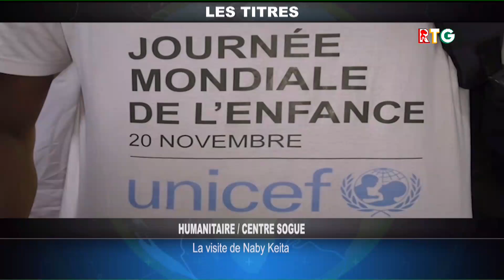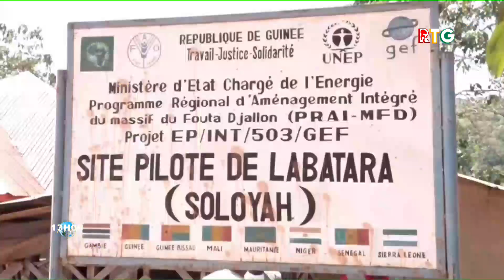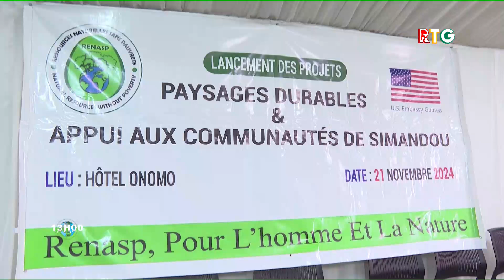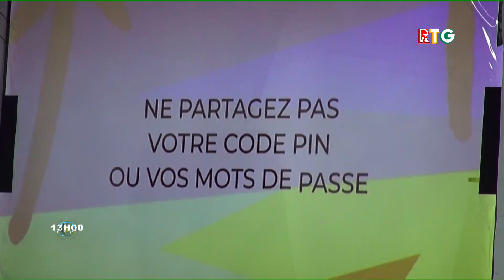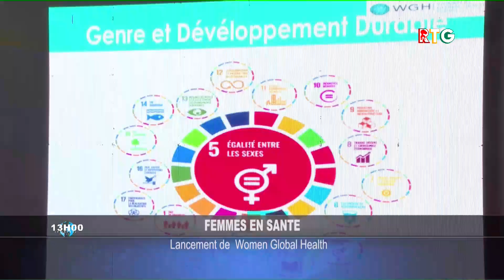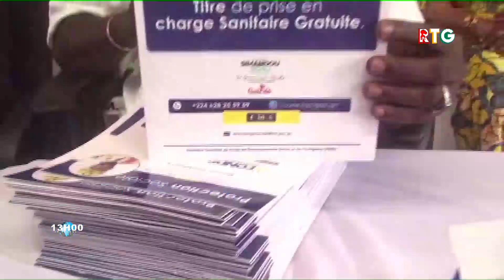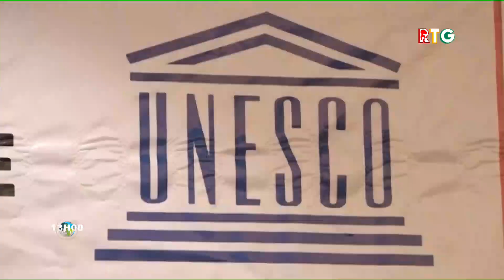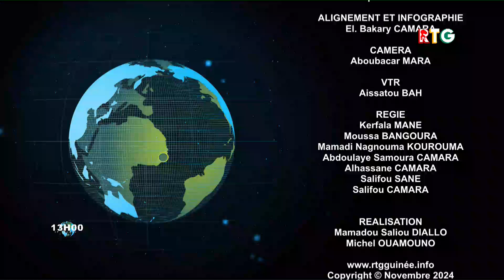GRANDE LIGNE D'INFORMATION 13H00. SIRANKA TV / 457 TV GUINEE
SIRANKA TV / 457 TV GUINEE